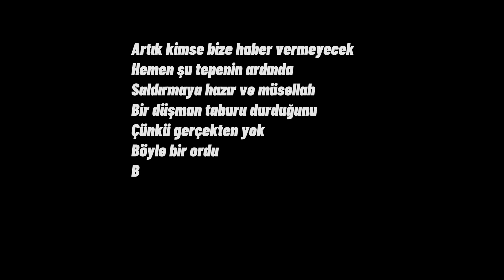Vakti Duymak Doruğuna Varanlar İçün | İsmet Özel - Naat | Filika Sanat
İsmet Özel’in Naat şiiriden bir iki yere hafiften değindik fakat hey bre dostlar bu bile ağır geldi. 🌻

🦋 Videoda bahsi geçen sahabi Ümmü Mektum

Hz. Peygamber Mekke’de bazı müşriklere Müslümanlığı anlattığı bir sırada İbn Ümmü Mektûm yanına gelerek Allah’ın ona öğrettiği meseleleri kendisine anlatmasını istemiş, Resûl-i Ekrem’in onun bu davranışından dolayı hoşnutsuzluk göstermesi üzerine kendisini uyaran âyetler nâzil olmuştur (Abese 80/1-2). Daha sonra Hz. Peygamber’in İbn Ümmü Mektûm’a iltifat edip ikramda bulunduğu ve, “Ey kendisinden dolayı rabbimin beni azarladığı zat, merhaba!” diye hitap ettiği bilinmektedir.

"Yanına âmâ geldi diye yüzünü ekşitip döndü. Nereden bileceksin, belki de o günahlarından arınacaktı. Yahut öğüt alacak ve öğüt kendisine fayda verecekti. Öğütle ihtiyaç duymayan kimseye gelince, sen ona yöneliyorsun. Onun inkâr ve isyan pisliği içinde kalmasından sen mes'ul değilsin. Sana koşarak gelen ve Allah'tan korkan kimseyi ise ihmal ediyorsun. Sakın! O Kur'ân bir öğüttür. Dileyen ondan öğüt alır.

Bağdaştırmalar kendi zannımcadır dostlar, hata kusur gören düzeltmekle(ilmi usul ile) vazifelidir  🌻